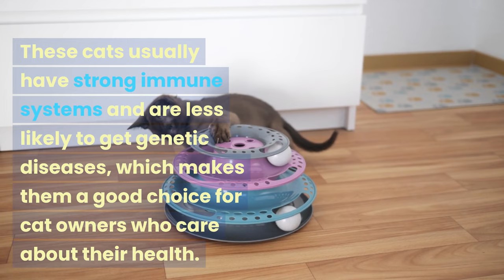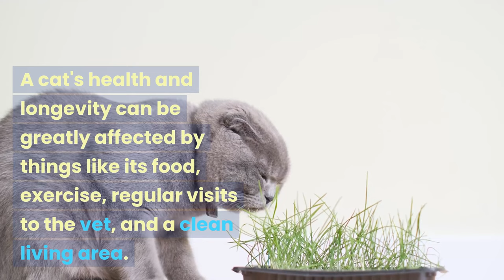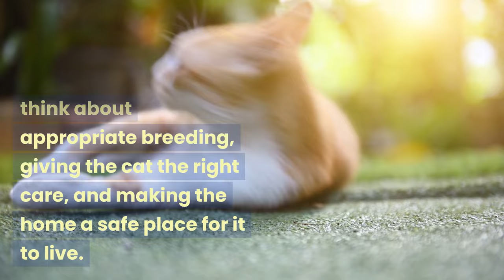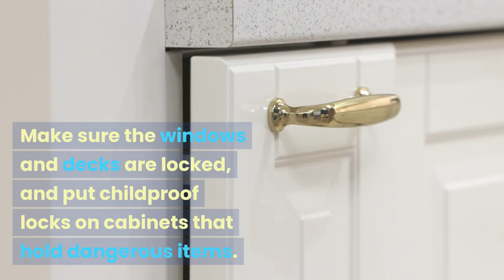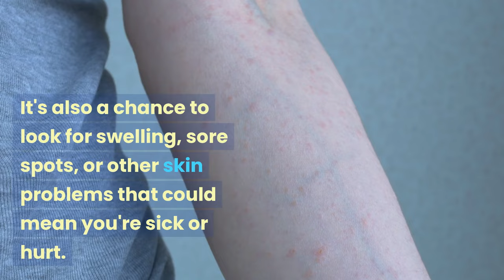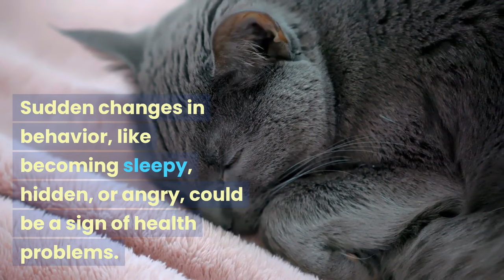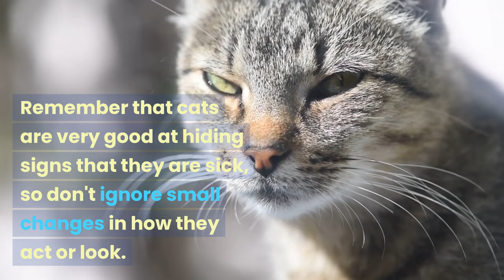Which Cat Breed is Least Prone to Health Issues? | The Healthiest Cat Breeds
Cats' health is influenced by their breed, surroundings, and genes. Some breeds are less likely to get certain health problems than others, such as the Siamese, Burmese, and Maine Coon. Siamese cats are known for their smooth bodies and beautiful blue eyes, which can help them live longer and live longer. Burmese cats are known for their friendly and playful nature, strong immune systems, and lower risk of genetic diseases.

The genetic background of a cat breed also plays a role in its health. Purebred cats are more likely to get genetic diseases due to the emphasis on certain physical traits. Mixed-breed cats can still get sick, but mixed-breed cats can still get sick.

The environment also plays a role in a cat's health. Factors such as food, exercise, regular vet visits, and a clean living area can greatly affect a cat's health and longevity. A healthy, well-balanced diet and a safe, loving home are essential for all cats.

Finding the "least sick" cat breed is difficult and depends on the individual. However, some cat types, like the Siamese, Burmese, and Maine Coon, are known for their health and longevity. Cat owners can help their cats live happy and healthy lives by considering both genetic and environmental factors.

To keep your cat healthy and reduce its risk of getting sick, follow these steps:

1. Feed your cat a balanced diet that is appropriate for their age, activity level, and health issues.
2. Schedule regular vet check-ups to identify health problems early and provide the necessary vaccinations.
3. Control parasites by following your vet's instructions and deworming regularly.
4. Consider spaying or neutering your cat if you don't want it to have kittens.
5. Provide clean water for your cat's overall health.
6. Encourage regular exercise and playtime to keep your cat active and healthy.
7. Keep your cat's living space safe by eliminating hazards like poisonous plants, chemicals, and small objects.
8. Groom your cat regularly to prevent hair mattedness and reduce hairballs.
9. Care for your cat's teeth by brushing them daily and providing tooth treats or toys.
10. Stimulate the mind by giving your cat toys, scratching posts, and opportunities for exploration.
12. Create a good environment for your cat by providing love, care, and a safe place to stay.
13. Ensure the health of your emotions by fostering good emotional relationships between cats.
14. Monitor your cat's health and behavior by talking to your vet if you notice any changes in eating, grooming, or activity.
15. Discuss preventative care with your vet, including regular blood checks and more shots if your cat has certain risk factors, is older, or is more likely to get sick due to its breed.

In conclusion, while these steps can help lower the risk of getting sick, no cat is completely immune to illness. Regular vet visits, early detection of health issues, and personalized care are essential for maintaining a healthy cat.

To determine if your cat is healthy, observe various physical and behavioral signs. These include a normal hunger, consistent weight, clean, shiny coat, clear eyes, a cool, wet nose, clean ears, consistent litter box use, good grooming habits, quiet breathing, clean teeth, and good body condition.

A healthy cat should have a cool, wet nose, but a dry nose or nasal fluid could indicate breathing issues. Clean, odorless ears are also healthy. Cats should be aware, responsive, and active, with sudden changes in behavior being a sign of health problems.

Regular and consistent use of the litter box is a good sign of a cat's health. Cats are good at grooming themselves, so neglecting grooming can indicate illness or pain. Breathing should be quiet and without fuss, while maintaining clean teeth and gums can indicate oral health issues.

Body condition can be checked by checking for lumps, bumps, or sore spots. The body temperature should be between 100.5°F and 102.5°F (38.1°C and 39.2°C), and a temperature outside this range may indicate fever or coldness. Too much meowing, growling, or yowling can indicate pain or anxiety.

To add water to a well-hydrated cat, gently pinch the skin on their back of their neck. If a cat appears thirsty, it may be thirsty if they stay in a tent. Regular vet checkups and honesty with the vet are essential for a cat's health.